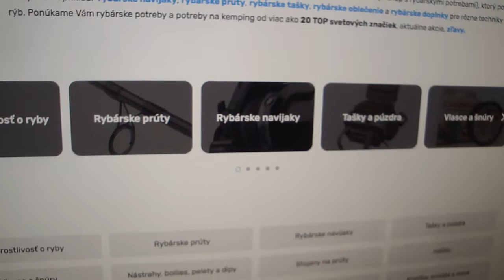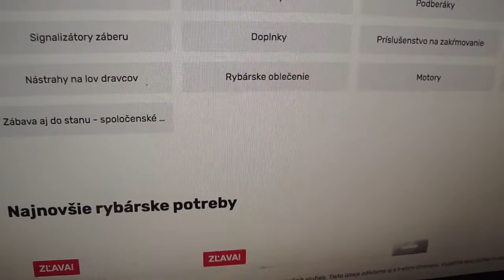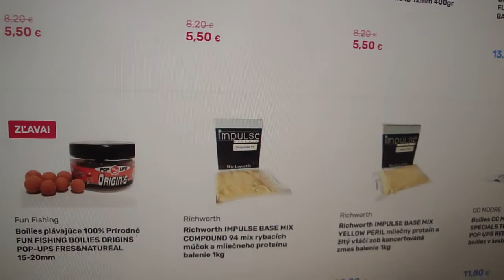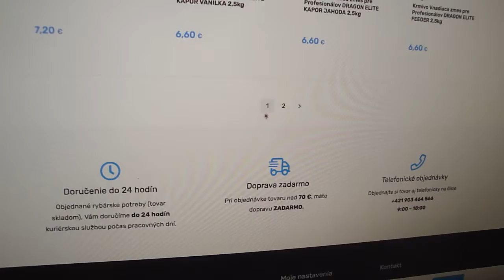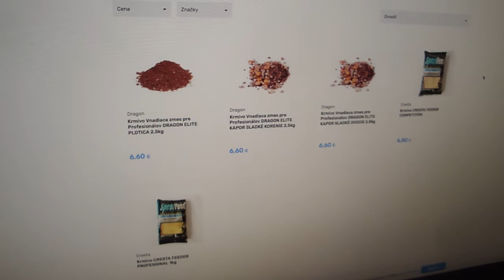Rybárske potreby - rybarskydom predajňa aj e-shop reklama alebo recenzia a podpora!…